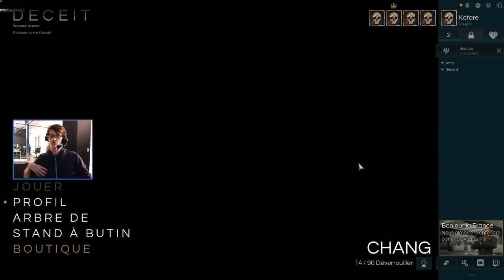QUI EST LE TRAITRE ? 😈 ARÈNE DECEIT SOLARY (ft. Kenny)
QUI EST LE TRAITRE PARMIS KENNY, CHAP, JBZZ LRB ET KATARE ?

LA TV EN 24/24 PENDANT UNE SEMAINE A L'OCCASION DE LA SAISON 8

best of fun fou rire garanti ! meilleur moments solary